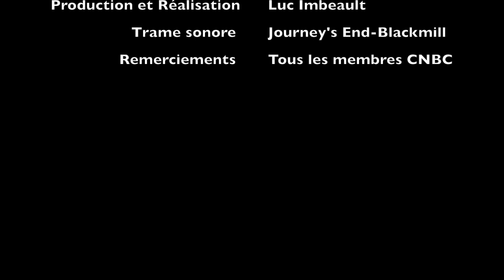Club Nautique de Baie Comeau Été 2014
Baie-Comeau, voile, Luc Imbeault, Côte-Nord, Club Nautique de Baie-Comeau, été 2014